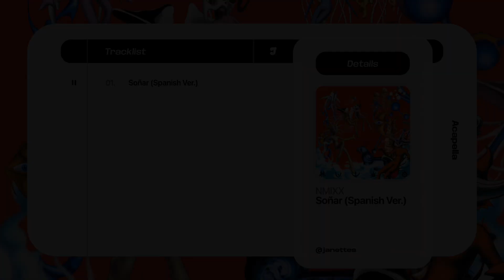NMIXX – Soñar (Spanish Ver.) | Acapella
⋆˖ ࣪⭑ Notices ⋆ ࣪ ˖⭑